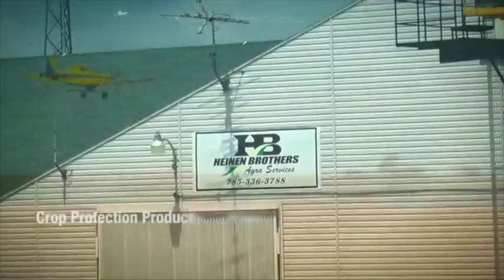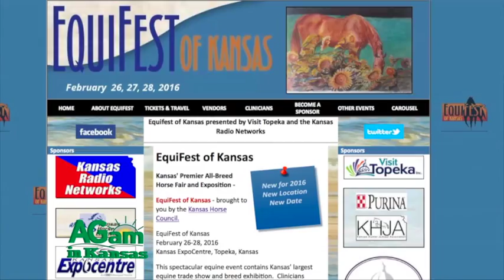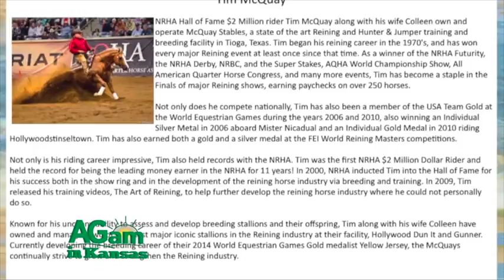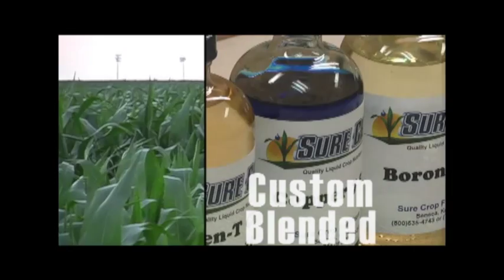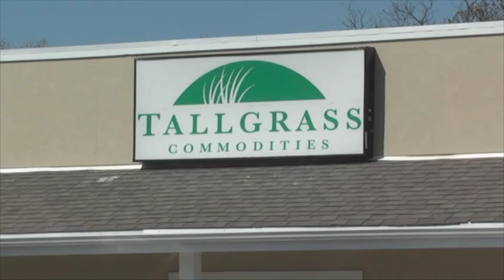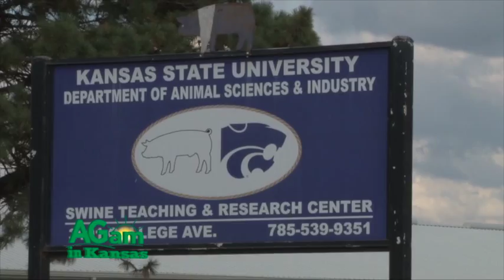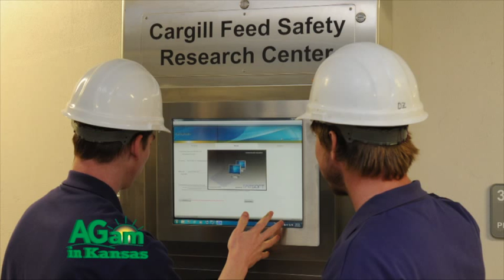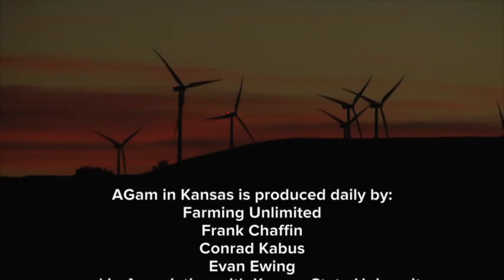AGam in Kansas - Nov. 12, 2015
Today on AG am in Kansas we first learn more of the details concerning the Trans-Pacific Partnership. Then K-State’s Dr. Chris Blevins, and Pattie Stalder with the Kansas Horse Council, discuss what’s coming up for Equifest in 2016. Next learn about different types of clay in our soils and the properties it brings to growing crops and making pottery. Then Mark Pettijohn updates us on his entry in the Sorghum Yield Contest. We’ll end with a word about PEDV research from Jason Woodworth.